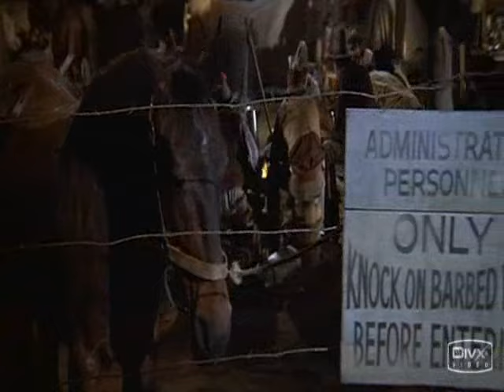Blazing Saddles --Farting Cowboys- Greatest Fart Scene of All Time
From the infamous, painfully funny and totally non-PC director Mel Brooks and his film "Blazing Saddles".  This is actually the first movie fart scene ever!!  So, you are watching a piece of movie history here!